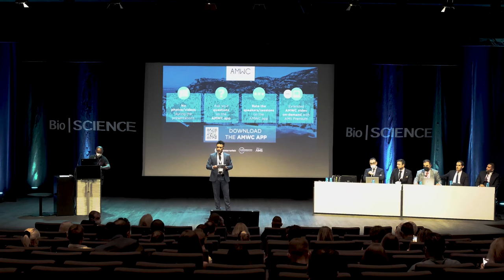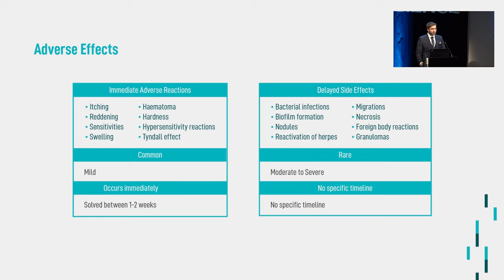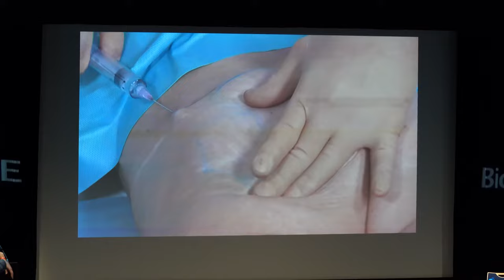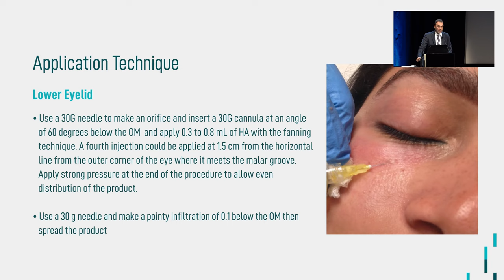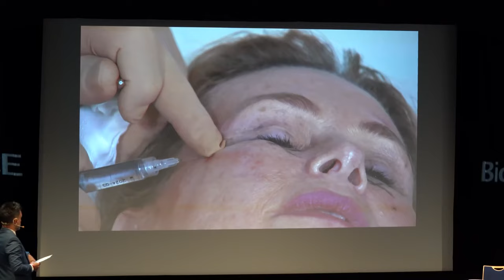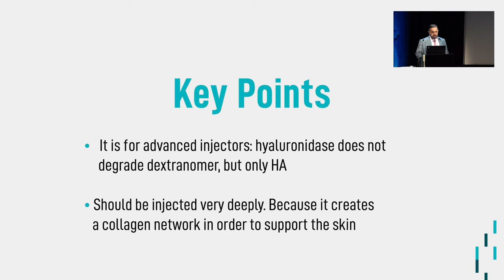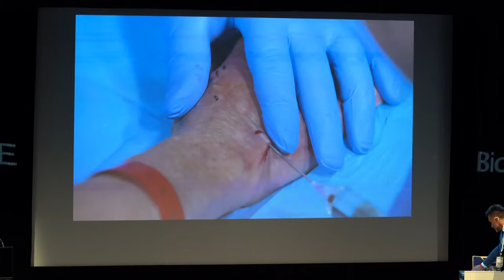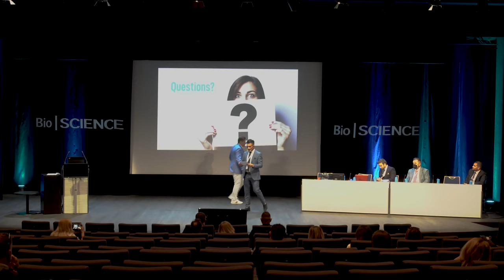360º Beautification Symposium - BioScience at AMWC Mónaco 2021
BioScience Symposium at AMWC Mónaco 2021.
Our experts talked about the use of Hyaluronic Acid face and body fillers for a complete aesthetic treatment.

Agenda:

Host: Dr. Matt Stefanelli

No-Surgical Buttocks Augmentation: A trend still on expansion
Dr. Ducu Botoaca

Eyes are the new lips
Dr. Piero Crabai

Whole-Face Approch with Hyaluronic Acid Fillers
Dr. Fabio Fantozzi

BioScience Innovations: HYAcorp Feel
Dr. Eyad Almchrif

Benefits of combining Hyaluronic Acid  with Dextranomer
Dr. Athanasios Christopoulos

Facial Transformation with Hyaluronic Acid- Dextranomer formula (Genefill DX)
Dr. Piero Crabai

Buttocks Augmentation
Periorbital rejuvenation
Dr. Massimiliano Brambilla

Speakers:
Dr. Sofia Carvalho
Dr. Matt Stefanelli
Dr. Piero Crabai

→ OUR BRANDS:
• HYAcorp